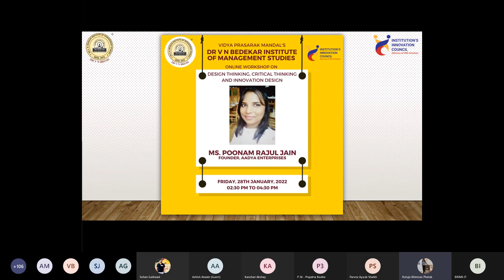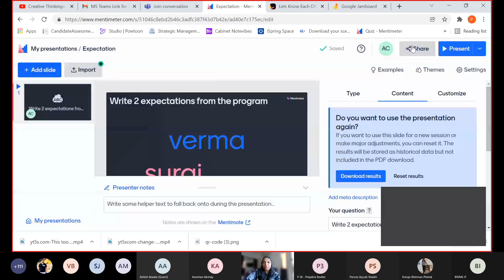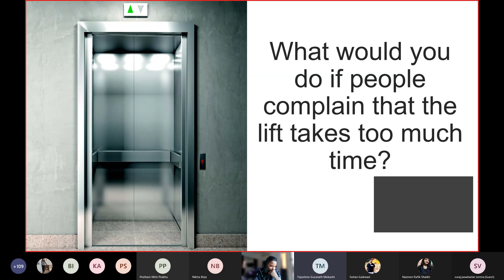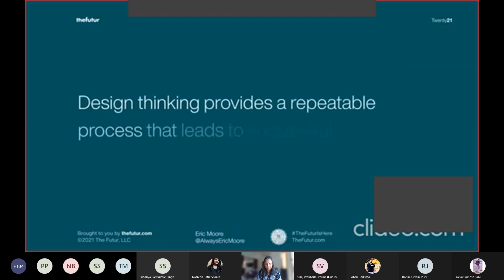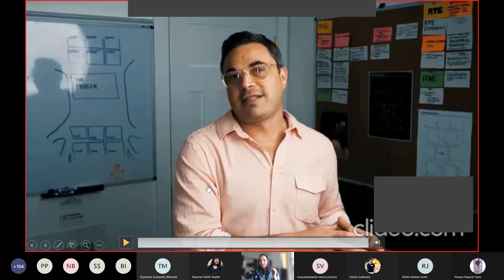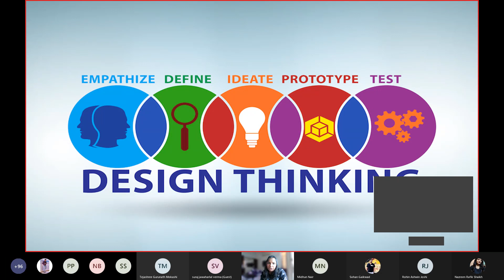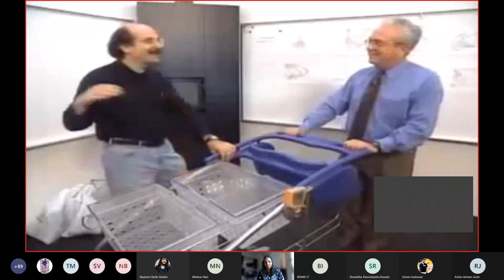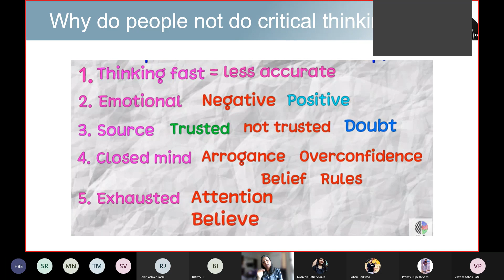Design Thinking, Critical Thinking and Innovation Design MS. Poonam Jain, Aadya Consult| BRIMS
IIC BRIMS is Institute Innovation Council of Vidya Prasarak Mandal's Dr V N Bedekar Institute of Management Studies, Thane.
IIC team of BRIMS had conducted interesting webinar on Design Thinking, Critical Thinking and Innovation Design by MS. Poonam Rajul Jain, Founder, Aadya Consult.

Date: Friday, 28th January, 2022

BRIMS - IIC conducts regularly such activities which will have positive impact on thought process of students to make them think innovatively.